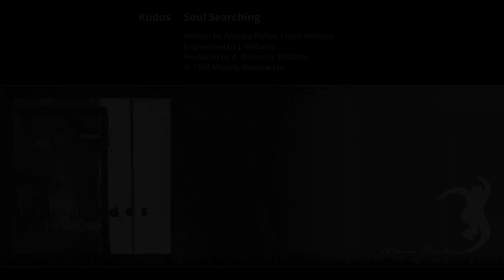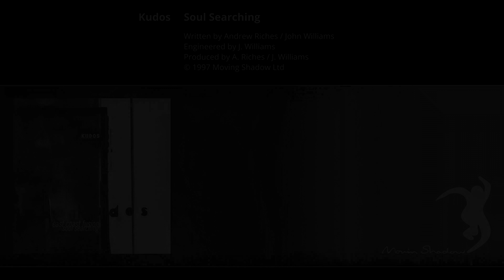Kudos: Soul Searching | SHADOW107-Y | Moving Shadow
🔊 Audio content¹: Kudos - Soul Searching
Written by Andrew Riches / John Williams
Engineered by J. Williams
Produced by A. Riches / J. Williams
Release Catalogue Number-ID: SHADOW107-Y